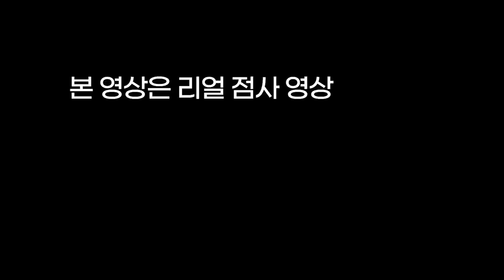늙은 호빠 제비족👦늙어도 개 버릇 남 주나🤬용군TV 강화별상 일월당(👀점사의 재구성👍)(부천점집 부평점집 인천점집 유명한점집 용한점집 소문난점집 점잘보는곳)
요즘 신세대는 ‘오렌지족’이라는 단어에는 익숙해도 ‘제비족’이라는 단어에는 그렇게 익숙하지 않은 듯하다. 그래서 그런지 ‘제비족’이 무엇이냐고 물으면, ‘제비의 발’이라고 대답하는 사람이 종종 있다.

‘제비’는 강남(江南) 가는 ‘제비’가 분명하지만, ‘족’은 발 ‘足’ 자가 아니라 무리 ‘族’ 자라서, ‘제비족’을 ‘제비의 발’로 해석할 수 없다. ‘명품족, 미시족, 얌체족, 장발족’ 등과 같은 ‘族’ 자 돌림 단어 중의 하나이다. 그렇다고 ‘제비족’을 ‘제비라는 새의 무리’로 이해해서는 곤란하다. ‘제비족’은 카바레를 전전하며 돈 많은 여성을 등쳐먹고 사는 기생충 같은 족속이기 때문이다.

‘제비족’이 어떤 부류냐 하는 것은 이를 ‘오렌지족’과 비교해 보면 쉽게 알 수 있다. ‘오렌지족’이 주로 나이트클럽에서 노는 10대나 20대의 젊은이를 가리킨다면, ‘제비족’은 주로 카바레에서 노는 30대 이후의 장년을 가리킨다. 50, 60대의 제비족도 있다고 하니 ‘제비족’에는 정년이 없다. ‘오렌지족’이 돈 많은 집의 ‘철부지 자제’인데 반해 ‘제비족’은 돈이 궁한 집의 ‘말썽꾸러기 아들’이라는 점도 큰 차이이다. ‘제비족’은 먹고 놀다가 때가 되면 카바레에 출근하여 미끈한 외모와 빛나는 춤 솜씨로 돈 많은 ‘사모님’을 꼬드겨 뜯어먹고 산다.

이러한 파렴치한 군상을 표현하는 데 어찌 ‘제비’라는 새가 이용되었는지, ‘제비’로서는 억울하기 짝이 없는 일이다. 그래도 ‘제비’의 입장에서는 그 연유라도 알아보고 싶은 심정일 것이다.

‘제비족’의 유래에 대해서는 여러 설이 전한다.

첫째는 ‘연미복(燕尾服)’ 설이다. ‘연미복’은 서양 무도회장에서 남성들이 입던 정장 중의 하나이다. 그 원어는 ‘swallow-tail coat(제비 꼬리 코트)’이다. 이러한 명칭이 생긴 것은 저고리의 뒤가 두 갈래로 길게 내려와 마치 제비의 꼬리처럼 보이기 때문이다. 이 말을 직역한 것이 ‘연미복(燕尾服)’이다. 번쩍이는 구두에 정장을 빼입고 카바레에서 날렵하게 춤을 추는 춤꾼은, 여자를 후리려는 목적만 빼면 ‘연미복’ 차림으로 무도회장을 누비며 뭇 여성과 교제하는 서양의 남성들과 큰 차이가 없다. 그래서 서양 남자들이 무도회장에서 입는 ‘연미복’의 특징을 살려 그와 유사한 정장을 입고 여자를 후리기 위해 춤을 추는 파렴치한을 ‘제비족’이라 했다는 것이다.

둘째는 ‘강남 제비’ 설이다. 여기서의 ‘강남’은 서울의 ‘江南’을 가리킨다. 우리나라에서 ‘카바레’는 서울의 강남 지역 개발과 함께 호황을 이루었다. 서울의 강남이 개발되면서 그 지역에 우후죽순으로 생겨난 것이 ‘카바레’였다. 그래서 장안에 춤깨나 추는 춤꾼들이 ‘강남’ 지역으로 몰려들었다. 이는 어찌 보면 겨울을 나기 위해 ‘제비’라는 새가 ‘강남(중국 양쯔강 남쪽)’으로 무리를 지어 몰려드는 것과 같아 보인다. ‘강남’으로 몰려드는 ‘제비’라는 새를 비유하여 ‘제비족’이라는 말이 생겨났다는 것이다. ‘제비’로서는 엄청 기분 나쁜 일이지만, 찾아가는 곳이 ‘강남’이니 어쩔 수 없는 일이다.

셋째는 ‘제비’의 외모에 근거한 설이다. ‘제비’의 등은 윤기가 흐르는 푸른빛을 띤 검은색이고 배는 흰색이다. 아주 깔끔한 인상이다. 움직임도 빠르고 날렵하다. ‘물찬 제비’라는 표현이 달리 나온 것이 아니다. 카바레에서 여자 사냥하는 골이 빈 남자들도 외모는 영화배우 뺨치고 차림새는 귀족풍이다. 여기에 춤 매너까지 갖추고 있다. 그러니 ‘제비’에 비유되어 ‘제비족’이라는 말이 생겨날 수 있다는 것이다. 흥부에게 큰 복을 가져다 준 마음 착한 강남 ‘제비’로서는 억울하기 짝이 없는 일이다.

넷째는 일본어 ‘燕(연, 츠바메)’ 설이다. 일본어에서 ‘燕(연, 츠바메)’은 연상의 여자에게 귀염받는 젊은 남자를 가리킨다. 그런데 ‘燕’에 무리를 지시하는 ‘族(족)’이 결합된 ‘燕族(연족)’이라는 말까지 일본어에서 쓰이는지는 알 수 없다. 그리고 일본어에서 ‘燕’이 어떤 이유로 연하의 남자 애인을 가리키게 되었는지 정확히 알려진 바가 없다. 일설에는 스탕달의 소설 『적과 흑』의 영향으로 보기도 한다. 이 소설에는 돈 많은 귀부인들이 연하의 젊은 애인을 ‘스왈로’ 곧 ‘제비’라 부르는 대목이 자주 나온다고 한다.

한국에서는 일본어 ‘燕’을 의역(意譯)하여 ‘제비’로 받아들이고, 카바레에서 사교춤으로 유부녀들을 후려 등쳐먹고 사는 춤꾼을 그렇게 불렀다고 한다. 더 나아가 그러한 족속을 묶어 ‘제비족’이라고도 했다 한다. 일본어 ‘燕’이 ‘연상의 여자에 빌붙어 사는 젊은 남자’를 가리키므로, 한국어에 ‘제비’로 들어와 ‘돈 많은 아줌마를 후려 뜯어먹는 춤꾼’이라는 의미로 쓰일 수 있다. 일본의 ‘燕(연, 츠바메)’이나 한국의 ‘제비(족)’는 돈 많은 여자를 꼬드겨 등쳐먹는 파렴치한이라는 점에서 공통된다.

이렇듯, ‘제비족’이라는 단어의 유래는 각양각색이다. 이들 가운데 어떤 유래설이 가장 그럴듯하다고 생각하는가? 어떤 사람들은 ‘얌체족, 올빼미족, 장발족’ 등에서 보듯 ‘－족’이 몇몇 명사 뒤에 붙어 ‘그런 특성을 가지는 사람 무리’ 또는 ‘그 무리에 속하는 사람’의 뜻을 보인다는 점을 내세워 세 번째 설이 믿을 만하다고 주장한다. 물론 ‘－족’이 붙은 단어가 많고 그 가운데에는 ‘올빼미족’과 같이 새의 특성을 이용한 단어도 있기에 얼마든지 ‘제비’의 특성을 이용한 단어가 만들어질 수 있다고 주장할 수 있다.

그러나 ‘제비족’이라는 말은 일본에서 들어온 말로 보는 것이 일반적이다. 곧 네 번째 설에 무게를 두는 것이다. 특히 연세 많으신 분들은 대부분 ‘제비족’이 일본어 ‘燕’에서 왔다고 굳게 믿고 있다.

‘제비족’의 유래는 아직 단정 지어 말할 수 없다. 우리나라 원조 ‘제비족’을 찾아 물어보아도 잘 모를 일이다. 오로지 돈 많은 여자를 꼬드겨 돈을 뜯어내는 데 혈안이 되어 있는데, 이 말의 유래에 무슨 관심이 있었겠는가. 더군다나 ‘제비족’이라는 말은 ‘제비족’ 스스로가 가장 싫어하는 말 아닌가.

됩니다.